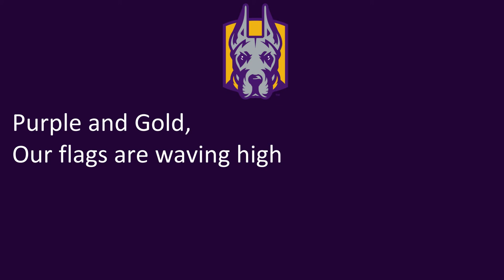University at Albany's 'Purple and Gold'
Albany, NY
Great Danes
Purple, Gold

Sources:
Lyrics
12/7/21

12/7/21